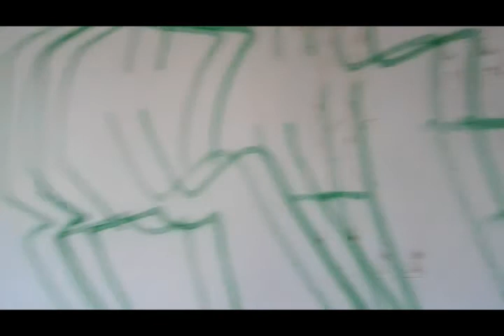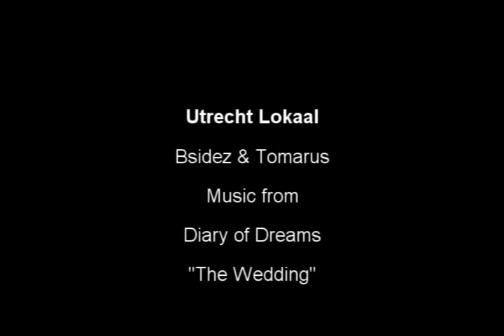Oude Bakkerij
Just a very quick vid. Exploration is so much more fun when it's just around the corner.